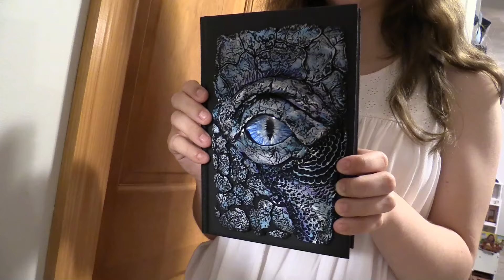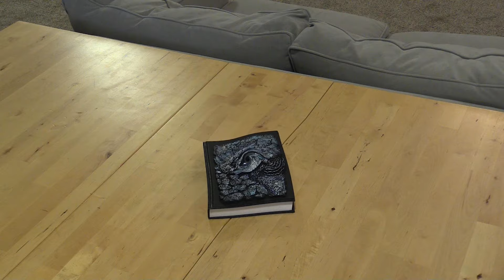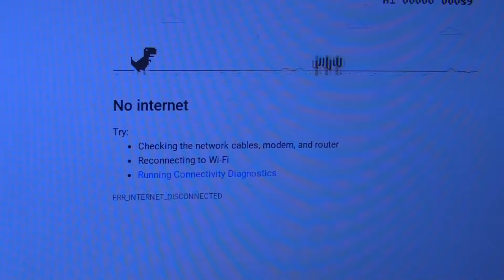What I did on my Summer Vacation Back to School Reality vs. YouTube Life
What I did on my Summer Vacation Back to School Reality vs. YouTube Life. It’s time for the youtube kids to go back to school and they have to write their summer vacation essays.  Will anyone believe the reality of summer as a YouTube kid or will it be a total fail?  Expectation vs. reality can be very scary when going back to school and seeing all of your friends and meeting new kids!

These youtube kids decide to ask for help to make sure their back to school essays aren’t a total fail!  Checking with their youtube friends, they all look back at their summer vacation adventures and start to worry.  Is getting chased by Toy Story toys, defeating Thanos and making funny videos normal?  Join the fun as your favorite YouTube families share some of their best summer vacation video moments.  Will they decide to tell the truth on the first day of school?  Find out by watching all 6 episodes!

A big thank you to all of the channels who shared their summer memories in this huge Back To School Collaboration. Check out their awesome channels below: